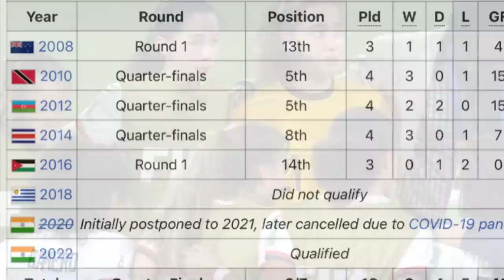Nigeria Flamingos Through to Semifinals After Defeating USA - 2022 FIFA U17 Women World Cup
Nigeria flamingos just defeated the United States of America 4-3 on penalties at the ongoing 2022 FIFA under 17 Women world cup in India. Nigeria are now through to the semifinals for the first time in our history at the Under 17 FIF Women's world cup.

 The USA best performance at this tournament was as silver medalist in 2008 while Nigeria best performance was as quarterfinalists in 2010, 2012 and 2014. We have never gone past the quarterfinal stage before but the team will be looking to break this record this time around.

Nigeria Flamingos Team List for 2022 U-17 FIFA Women World Cup:
Goalkeepers: Faith Omilana; Linda Jiwuaku; Jessica Inyiama
Defenders: Olamide Oyinlola; Josephine Edafe; Comfort Folorunsho; Miracle Usani; Tumininu Adeshina; Blessing Sunday; Alase Attervall; Immaculata Offiong
Midfield: Chidera Okenwa; Blessing Emmanuel; Mary Aderemi; Bisola Mosaku; Taiwo Afolabi
Forward: Omowunmi Bello; Opeyemi Ajakaye; Edidiong Etim; Alvine Dah-Zossu; Yetunde Ayantosho
Head coach: Bankole Olowookere

United States of America Team List for 2022 U-17 FIFA Women World Cup:
Goalkeepers: Victoria Safradin, Abigail Gundry, Valentina Amaral
Defenders: Gisele Thompson Ella Emri Cameron Roller Nicola Fraser Savannah King Jordyn Bugg
Midfield: Charlotte Kohler Riley Jackson Mia Bhuta Lauren Martinho Ella Sanchez
Forward: Amalia Villarreal Emeri Adames Melina Rebimbas Nicollette Kiorpes Taylor Suarez Onyeka Gamero Samantha Smith
Head Coach: Natalia Astrain